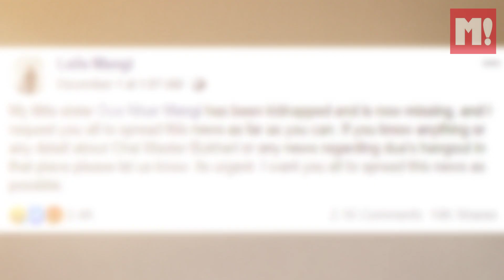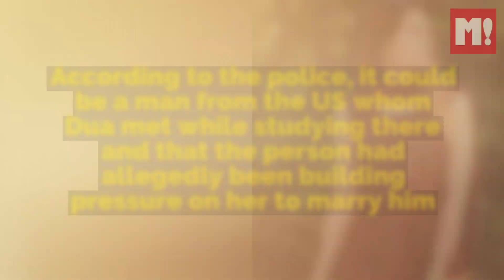Dua Mangi: Where Is She?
Dua Mangi, 22-year-old, who was abducted in Karachi still remains missing.